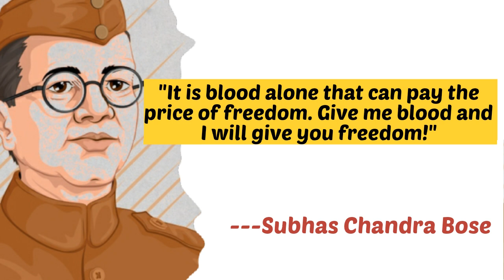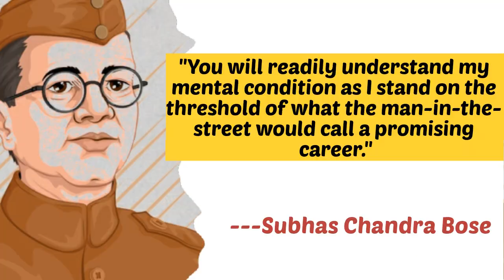Top 10 Inspiring Quotes //Subash Chandra Bose // Inspiring quotes // Read with Ram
This are the top 10 motivational / inspiring quotes of our freedom fighter our hero

Read and learn English through a story
If you want more videos similar to this then